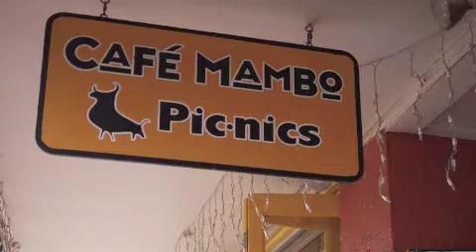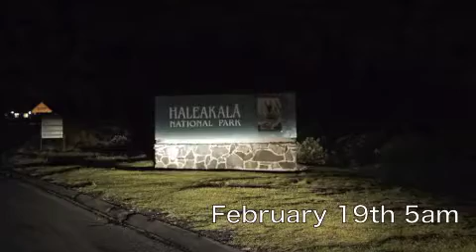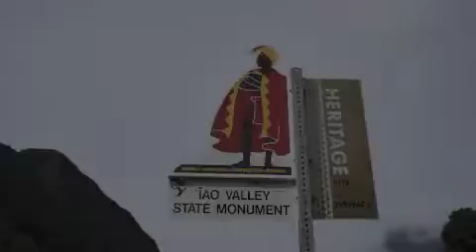HI2011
Oahu and Maui Feb14-28